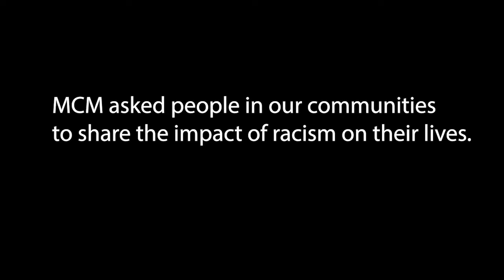"You Have To See Me."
She learned that her mixed heritage is part of who she is. As part of the campaign for racial equality in Montgomery County, Maryland, MCM invited residents to describe a racial experience and share how it affected them. This is Councilmember Nancy Navarro's response.